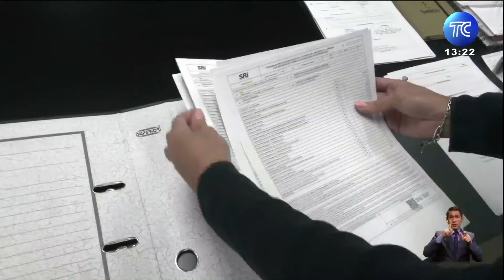Este 28 de mayo vence el plazo para la declaración patrimonial del SRI